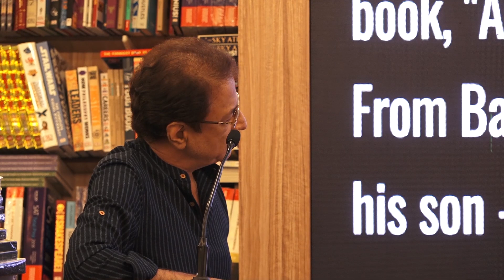BOOK LAUNCH OF PREM SAGAR AN EPIC LIFE RAMANAND SAGAR 021